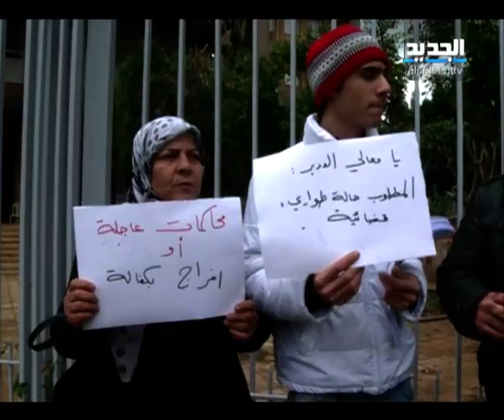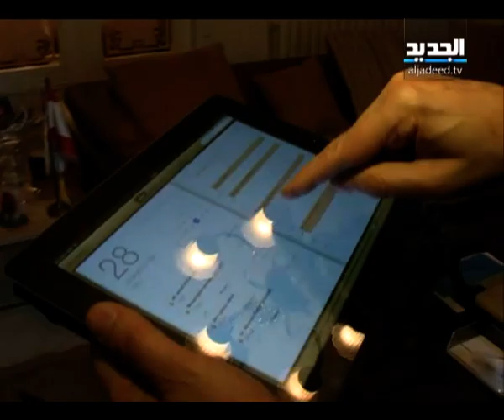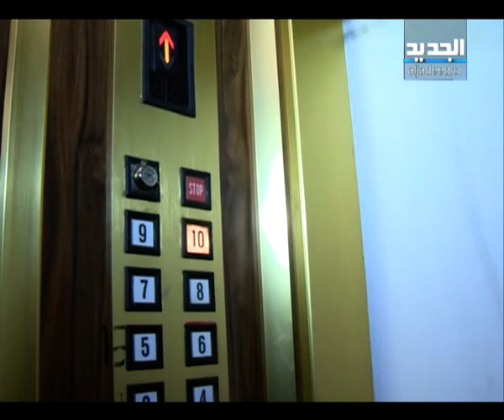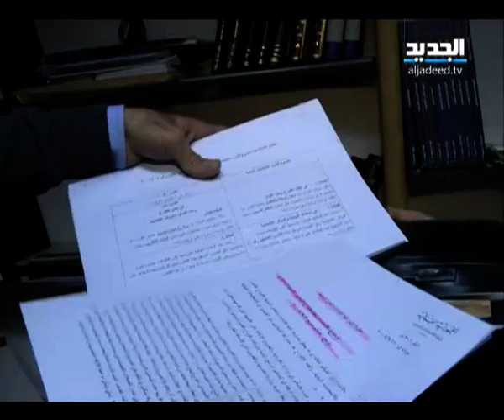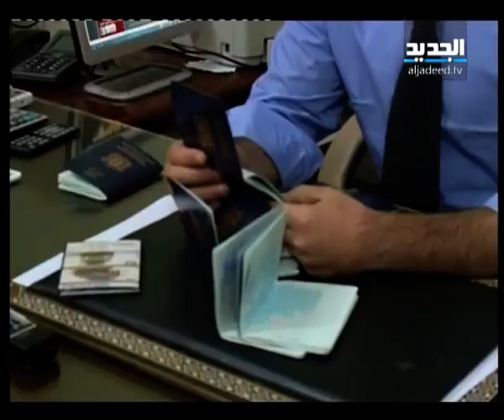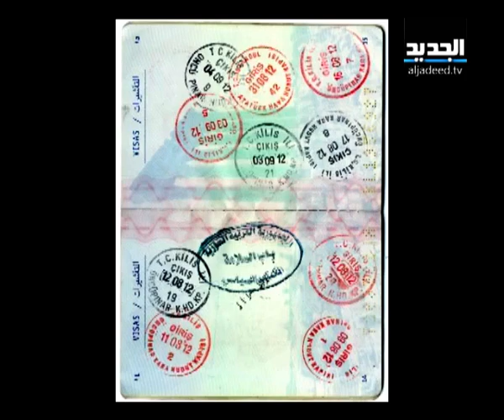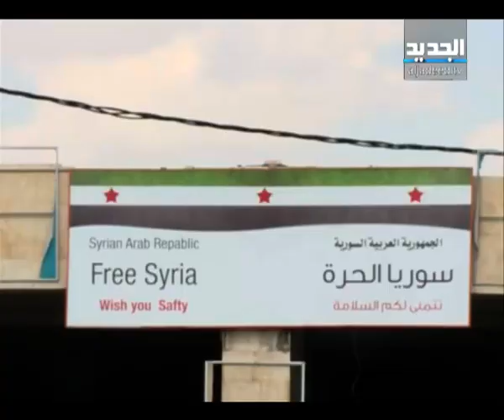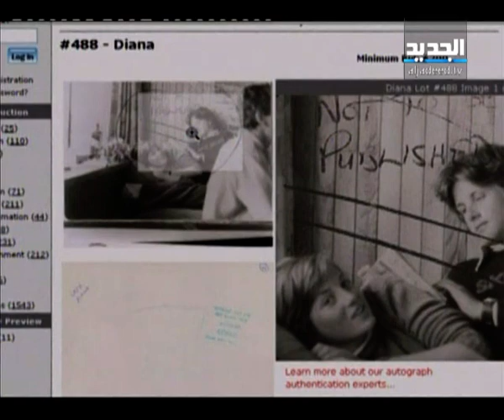نشرة الظهيرة 07-01-2013 كاملة